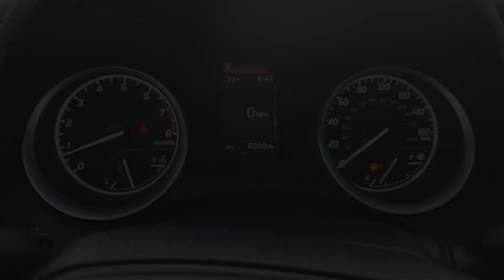2023 Toyota Camry Katy, Houston, Cinco Ranch, Sugarland, Jersey Village 36516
Ice Cap Used 2023 Toyota Camry LE available in 11800 Katy Freeway, Houston, Texas at Don McGill Toyota. Servicing the Katy, Houston, Cinco Ranch, Sugarland, Jersey Village, TX area.

Recent Arrival! CARFAX One-Owner. Certified. 28/39 City/Highway MPGbrbrWhite 2023 Toyota Camry LEbrbrToyota Certified Used Vehicles Details:brbr * Limited Comprehensive Warranty: 12 Month/12000 Mile (whichever comes first) from certified purchase date. Roadside Assistance for 7 Year / 100000 Milebr * Roadside Assistancebr * Warranty Deductible: $0br * Vehicle Historybr * Powertrain Limited Warranty: 84 Month/100000 Mile (whichever comes first) from TCUV purchase datebr * Limited Warranty: 12 Month/12000 Mile (whichever comes first) from TCUV purchase datebr * 160 Point Inspectionbr * Transferable WarrantybrbrbrWhere the deals are good. I-10 at Kirkwood!!